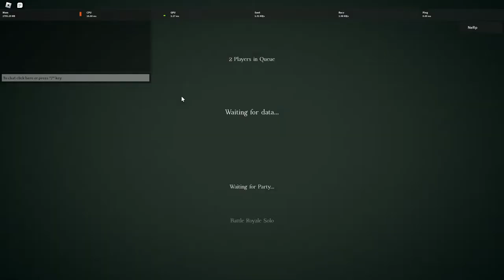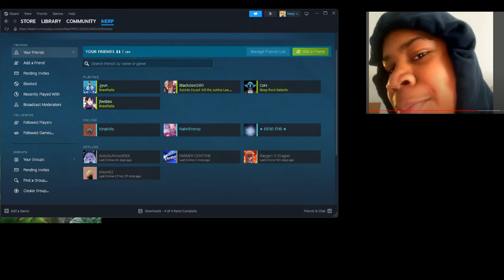Doom Sending Solo BR Until Stardew People Are Done Playing ABA